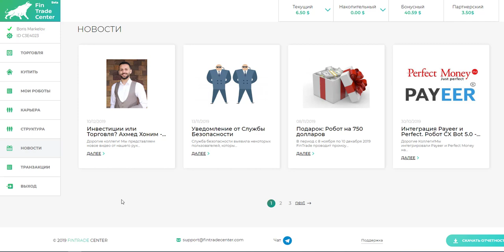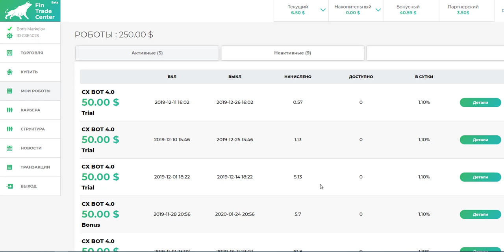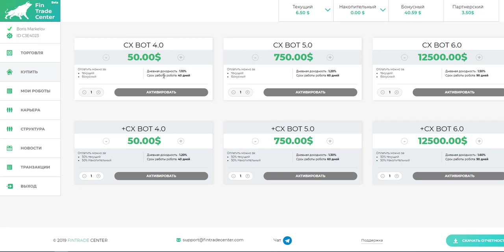Купи Робота и получай от 1.1% до 1.6% в день на Торговле Криптовалютами вместе с FinTrade